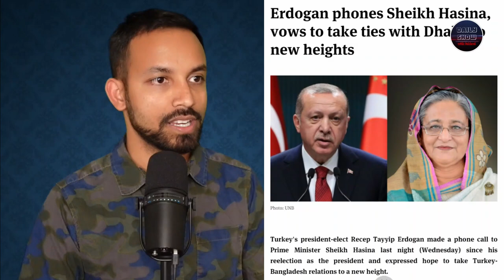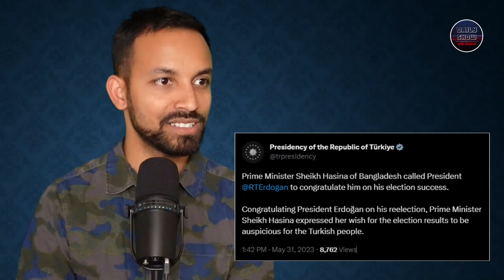596 | বিদেশী রাষ্ট্রপ্রধানদের 'ফ্রেন্ড রিকোয়েস্ট' নিয়ে বাংলাদেশ সরকারের মিথ্যাচার? কে কাকে ফোন দিলো!